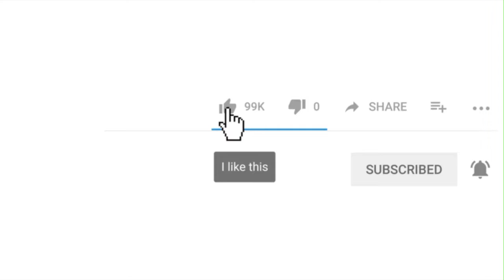Drogheda Utd vs Cabinteely fc - PREDICTION | 2019/20 Ireland Division 1 Prediction